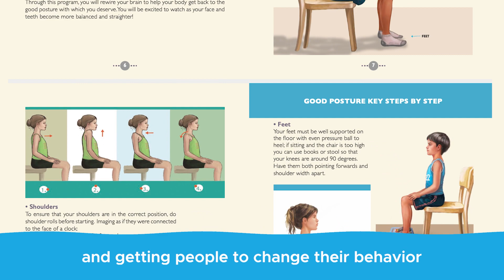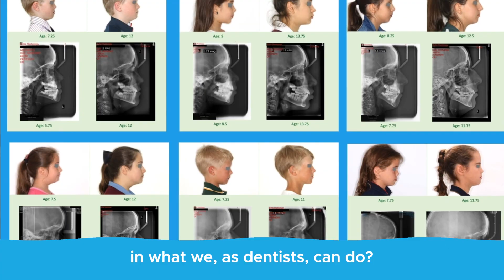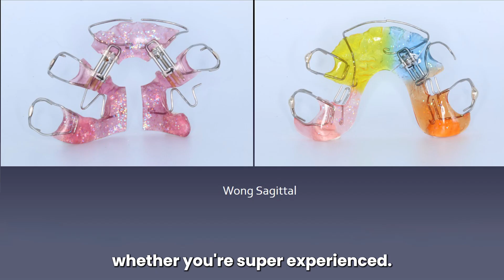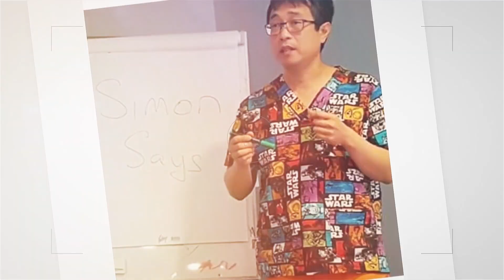Trailer 2 Day Intro to Postural Orthodontics NJ/NY 2024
🚨 New! Try out our for FREE..."Ask Dr. Wong", his AI Powered Chatbot (trained on over 2,000 pages of transcripts from our paid live events) and Get Instant Answers to Your Questions about Early Interceptive Postural Orthodontics! Plus Download Dr. Wong's GOPex (Good Oral Posture Exercises) e-book version for free
🚀 Join Our Upcoming 2-Day Introduction to our 9-18 Month Residency Program on Early Interceptive Postural Orthodontics (Livestream only via Zoom). On this link gain access to all of Dr. Wong's 135+ cases submitted for research (Texas A&M and Alberta University).
📞 Are You a Dentist Seeking Dr. Wong’s Expertise to Review or Supervise Your Own Child's Case?